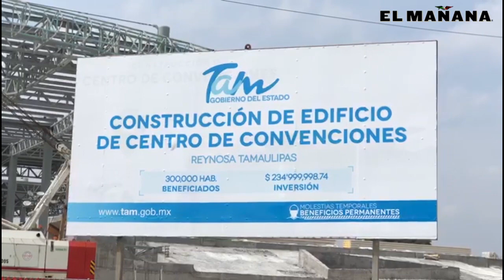Centro de Convenciones; avanza construcción